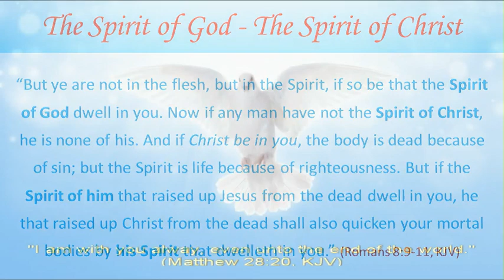The Spirit of God - The Spirit of Christ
The original text (plus link to the site of origin) is in Chapter 04 Equivalences.pdf
Then click in Contents on "The Spirit of God - The Spirit of Christ"